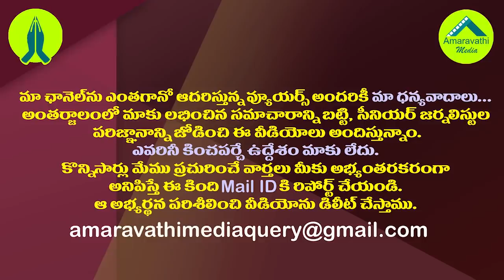పవన్ ను వదిలి పెట్టను..నోటికి వాత పెట్టి తీరతా| Minister Perni Nani Strong Warning To Pawan Kalyan